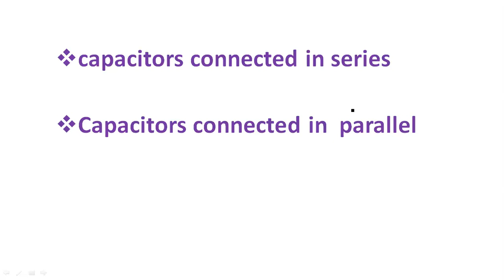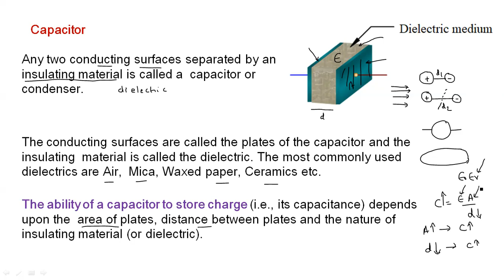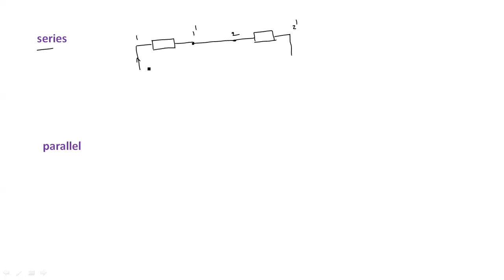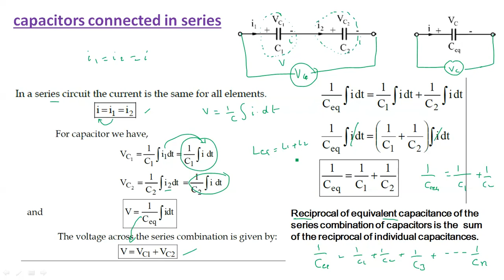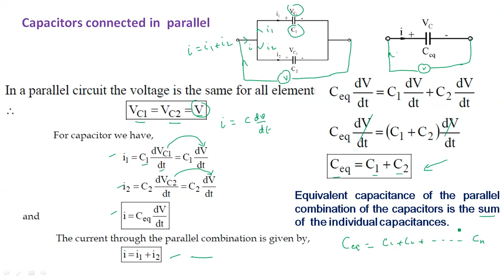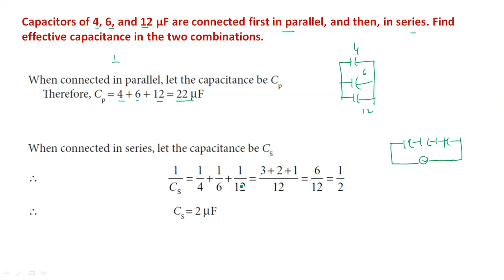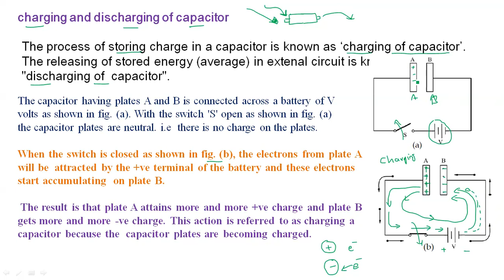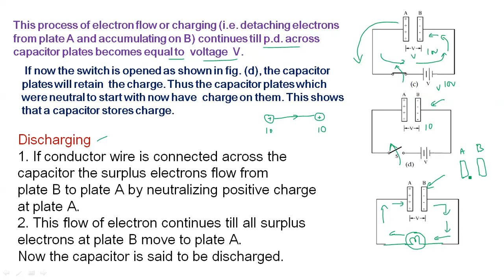capacitors in series and parallel, charging and discharging of capacitors